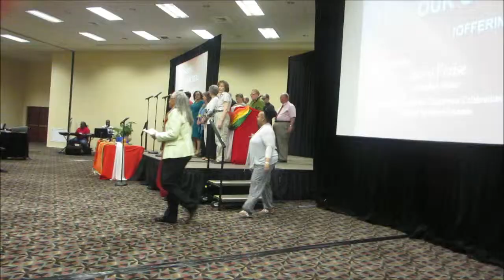Me singing in the All Conference Choir at the 2014 UCC Illinois Conference Annual Celebration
Here is a different video.  This is of me singing in the all conference choir at the annual meeting of the state conference of the denomination of church I attend.  I am in the purple shirt in the rear of the choir.  Special thanks to my Mom for filming.